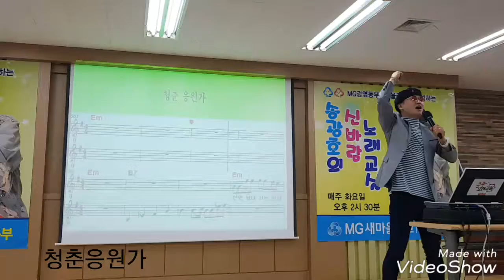[송광호 노래교실] 유현상 ♡청춘응원가